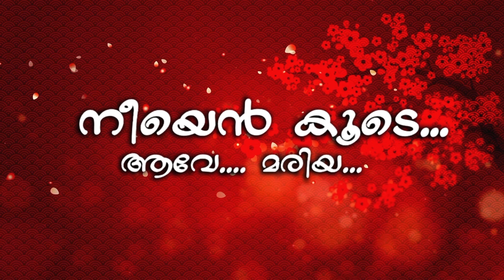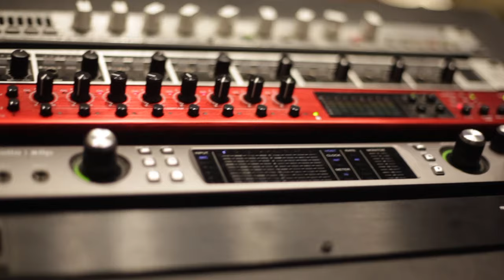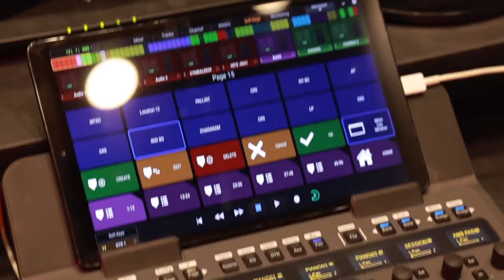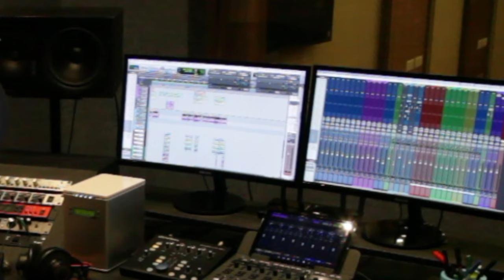NEE ENE KOODE | AVE MARIYA |JIJO|FEBIN|CAC|NEW DEVOTIONAL SONG |MM CREATIONS|AR BAND|DR.SMITHA JIJO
Album Direction & Production
Dr. Smitha Jijo.

VOX
Jijo John Mudavathil.

Music Composed , Arranged and Programmed
Febin Sebastian

Lyricist
Kiran Rapheal

Veena
Dharma Theerthan

Guitars
Adriel Antony John

Co-Keys
Alister Emmanuel Edward

Chorus Team
Saniya Sara
Swetha Alex
AR Band team

Recording Studio
CAC Cochin

Mix & Mastering
Sam

Spiritual leader
Rev. Fr. Joji Kuthukad

DOP & Edited
Zion Digital Kaloor